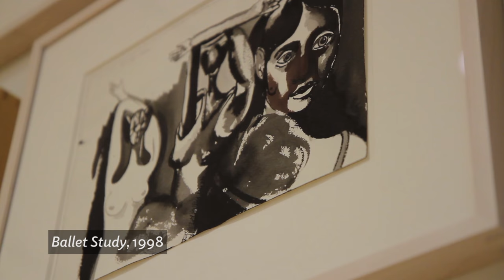George Condo: The Way I Think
Artist George Condo introduces his installation "The Way I Think," on view at The Phillips Collection March 11 through June 25, 2017.

The Phillips presents a survey of drawings and paintings by George Condo (b. 1957, Concord, New Hampshire), a prolific painter whose career spans three decades and is best known for his rich pictorial inventions, existential humor, and imaginative portraits that incorporate a hybridization of art-historical influences, such as Goya, Velázquez, Manet, Picasso, and Guston.

Working in New York and Paris (where he lived from 1985 to 1995), Condo has long challenged the primacy of painting over drawing. He has never considered painting as fulfillment of his drawing's promise. It is in his drawings that his process of “painting memory” (the title of a course he taught at Harvard University) becomes most undisguised—where he relies on the mind and the imagination to take a “snapshot” rather than photographic material, splits his imaginary subjects into a kind of “psychological cubism,” and allows figurative compositions to be “infested” with abstraction.

This exhibition of more than 200 drawings and sketches and eight “drawing paintings” allow visitors unprecedented insight into the mind and creative process of this extraordinarily imaginative artist.